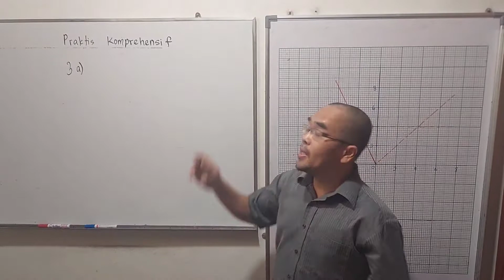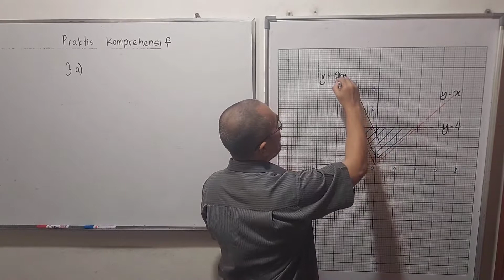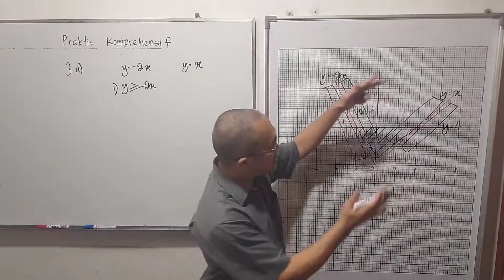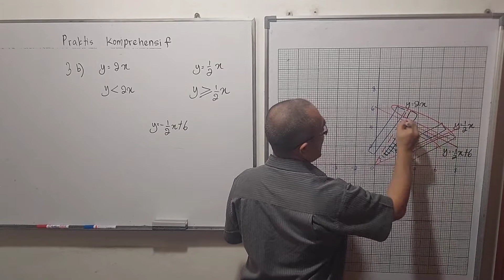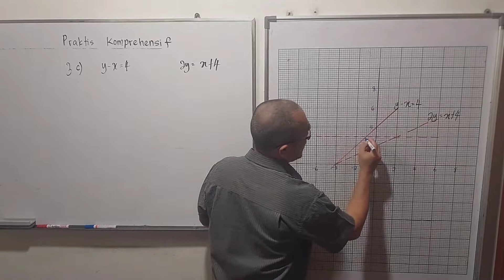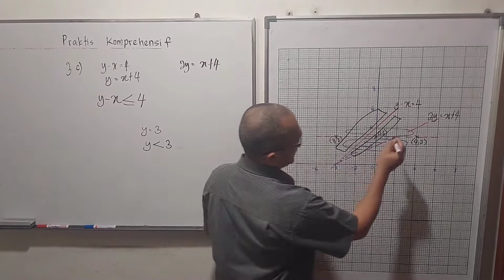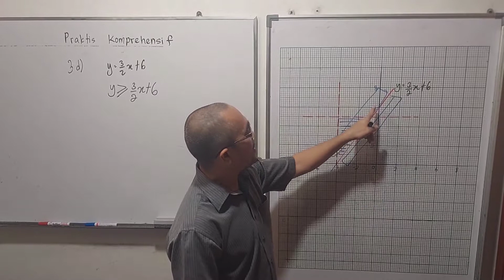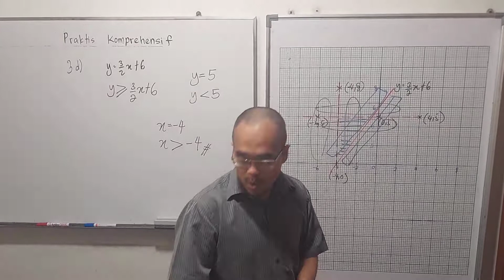Menentukan ketaksamaan linear yang memenuhi syarat dan sesuai dengan kawasan lorekan diberi?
Soalan ini didapati daripada buku teks Matematik Tingkatan 4, Bab 6 ( Ketaksamaan linear dalam Dua Pemboleh Ubah) praktis Komprehensif, soalan 3 abcd.

The question is from Form 4 Mathematics Textbook year 2020, Chapter 6 ( Linear Inequalities in Two Variables) comprehensive practice, question 3 abcd.

Bagaimana menentukan ketaksamaan linear yang memenuhi syarat dan sesuai dengan kawasan lorekan diberi?